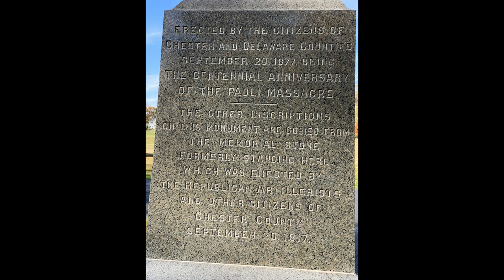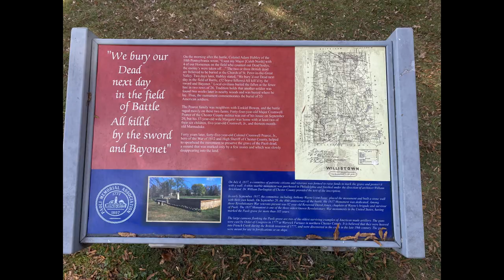Paoli Massacre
The Battle of Paoli, also known as the Battle of Paoli Tavern or the Paoli Massacre, part of the American Revolutionary War, was fought on September 20, 1777, in the area surrounding present-day Malvern, Pennsylvania. Following the Continental Army's retreat in the Battle of Brandywine ,  George Washington left a force behind under the command of Brigadier General Anthony Wayne.  He withdrew to a secluded spot believing his presence was unknown, but intercepted message made the British aware.

On the evening of September 20, British forces under Major General Charles Grey led a surprise attack on Wayne's encampment near the Paoli Tavern. To ensure that the Americans were not alerted, Grey ordered his troops to advance in silence with muskets unloaded and attack with bayonets alone. If loads could not be withdrawn from weapons, he ordered that the flints should be removed, earning the Grey the epithet "No Flint" Grey.

With only four British killed and seven wounded, the British routed an entire American division. American casualties from the battle are uncertain. Historian Thomas J. McGuire says that 53 dead Americans were buried on the battlefield.  An estimated 71 prisoners were taken by the British, 40 of whom were so badly wounded that they had to be left behind in nearby houses.

An official inquiry found that Wayne  had made a tactical error. He demanded a full court-martial and, on November 1, was found to have acted with honor.

With false claims that the British took no prisoners, the engagement came to be known as the "Paoli Massacre."  Wayne's troops swore revenge and "Remember Paoli!" was used as a subsequent battle cry.
In 1877, a granite monument was erected at the site of the battle to replace the 1817 white marble monument in poor condition; the Paoli monument inscription replicates the words of the 1817 monument on one side.  Two cannons flaking the grave are among the oldest surviving examples of American made artillery, cast by Order of Congress in 1777 at Warwick Furnace in Chester County.  The grounds were added to the National Register of Historic Places in 1997 as the Paoli Battlefield Site and Parade Grounds.

BRITISH GRENADIERS" and "JOHNNY COPE" by FIFE AND DRUM CORPS
Columbia (A1654), published 1914-09, this 78rpm record matched on Catalog number, Publisher, and first word of titles. Evidence from multiple sources seem to match

Digitized at 78 revolutions per minute. Four stylii were used to transfer this record. They are 3.5mil truncated elliptical [sic], 2.3mil truncated conical, 2.8mil truncated conical, 3.3mil truncated conical. These were recorded flat and then also equalized with Turnover: 250.0, Rolloff: -8.0.  The preferred versions suggested by an audio engineer at George Blood, L.P.